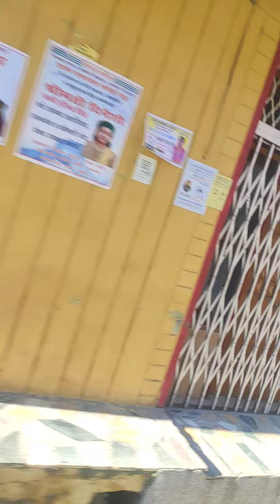Bagheigard Chanju view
Bagheigard Chanju (Churah) View
# In front show Jashorgard